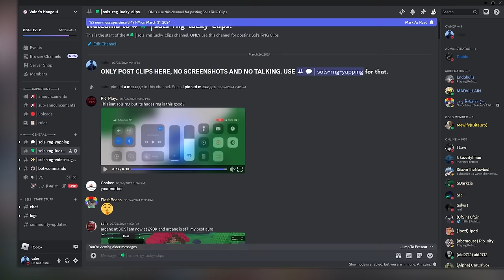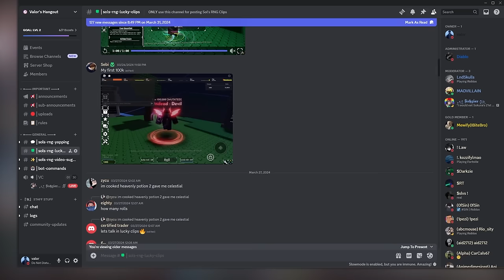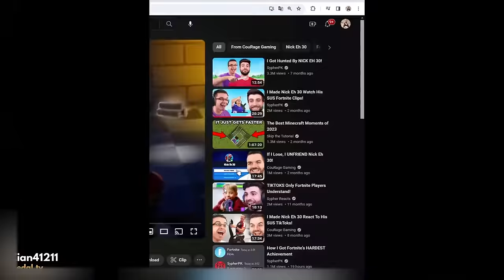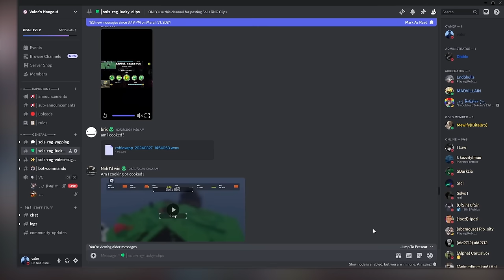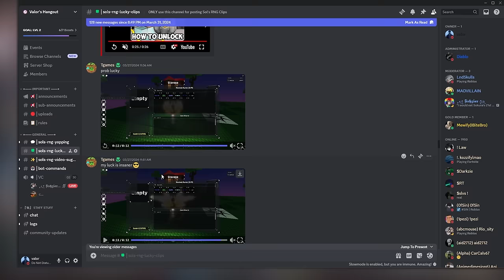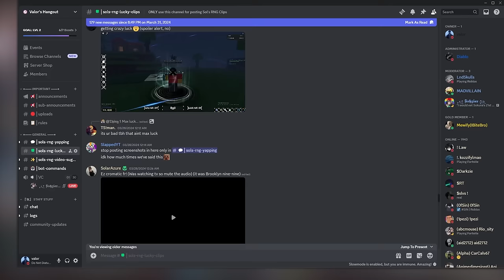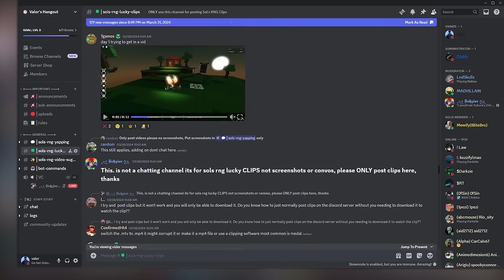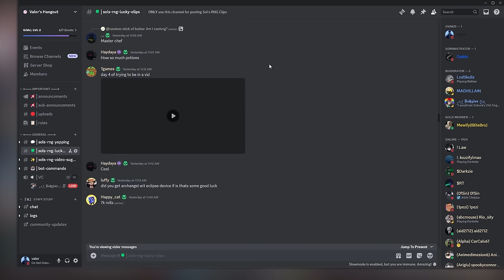THE LUCKIEST ROBLOX SOL'S RNG PLAYERS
Today we are back on Roblox Sol's RNG to check out the luckiest clips! We see many new auras and some extremely rare ones as well.